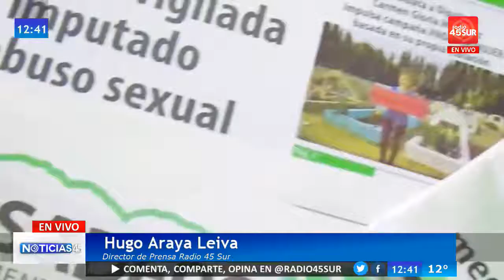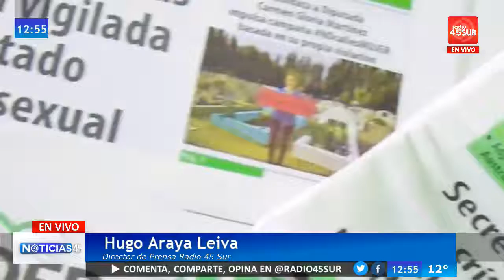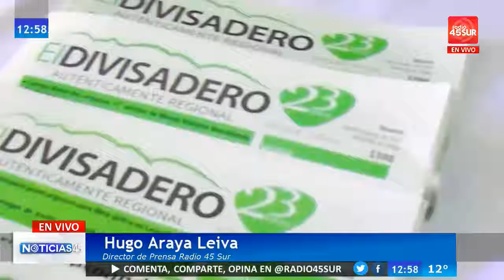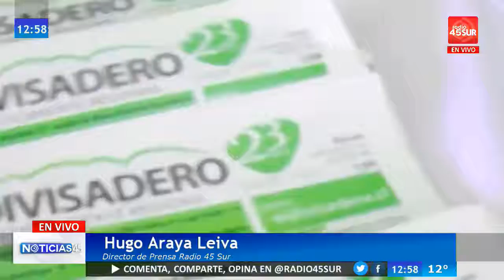PROGRAMA NOTICIAS 45 (VIERNES 26 ENERO 2018)